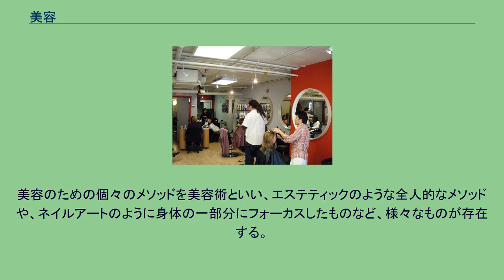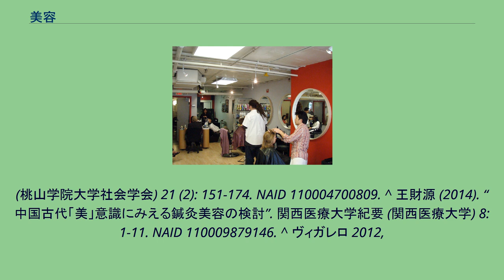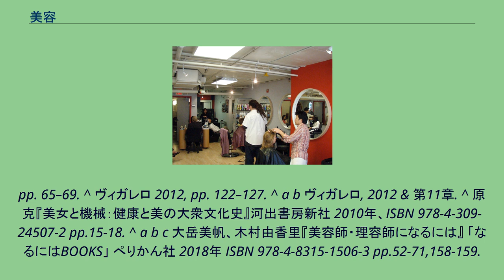美容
クオリティ・オブ・ライフ
美容（びよう）とは、身体や容姿を理想的な美しさに近づけるために行われる試みや行為である。
美容に含まれる範囲には化粧やヘアスタイリングなどのファッションとしての外見操作から、アンチエイジングや美容整形といったヘルスケアやウェルネスの領域にまで及ぶ。
狭義には美容師の業務や技能を「美容」と呼ぶ場合があるが、本項では一般人が自ら行う美容も含め、美容行為全般について述べる。
20世紀以前には、女性らしい・男性らしい体型といった美の規範が普通に語られていた。
美容のメソッドはどれも修練に近い辛さがあり、美容の実践者はミロのヴィーナスやハリウッドスターといった具体的なイメージに近づくために努力した。
個人主義の台頭した現代では、社会は個人の身体に口出ししないことが普通になり、美容による外見操作は以前ほど難しい問題ではなくなっている。
現代の美容は、自分自身の身体に責任を持ち、他者に対して自分らしさをいかに見せるかという自己の理解の問題が焦点となっている。
化粧やボディペインティング、頭部の部分整形といった美容行為は古代から世界の各地で行われてきたが、現代の美容の概念につながるものは上流階級の人々や、娼婦や役者など一部の職業人にしか普及しなかった。
また、古代の美容行為は儀式的な動機や社会的な要請によって行われる場合も多く、必ずしも個人的な美の希求が動機ともならなかった。
古代中国では、色白で艶があり程よい血色を持つ肌と、眉毛の形の美しさが男女を問わず容貌の評価の重点とされた。
眉毛の形は気と血の循環の正しさによって形成されると考えられたことから、白粉による化粧とともに美容のための鍼灸治療が行われた。
『魏志倭人伝』によれば、古代の日本の人々は上半身を朱丹や入墨で化粧し、頭髪をみずらで結う風俗が一般的だったが、中国の美意識や美容文化が伝搬し、白粉を使った化粧や「引き眉」「眉画き」といった眉の整形が行われるようになった。
古代以来、化粧は男性が中心に行われてきたが、奈良時代に入ると女性も美容行為の主体となり、メイクの方法も男女で分化するようになった。
ヨーロッパではルネサンス期に入り、文芸を通して身体美を賞揚する風潮が発生し、写実的な肖像画が描かれるようになると、女性の身体美への関心が高まるようになった。
トマス・アクィナスが自然な肉体美を賛美して以来、美容による人工的な美を虚飾の罪に触れる欺瞞行為として退ける風潮があったが、その規範も16世紀末には緩み始め、白粉による化粧やミルクを使用したスキンケアが普及し始める。
17世紀には化粧をすることへの賛否は依然として存在していたが、化粧品はメイクの技巧の多様化とともに発達した。
ルネサンス期には女性の身体美への関心は専ら上半身に集中していたが、宗教の影響力の低下とコルセットの流行などに見られるモードの変化によって、女性のボディラインの露出に関する社会的制約も徐々に緩くなり、18世紀には女性の身体美を総体として評価することが一般的な態度となった。
また、美容の世界に科学の影響が及び始め、入浴による全身のケアや姿勢の矯正に関心が及ぶことで、美容は衛生や健康と密接な関係となって行く。
市民階級が形成され、市民が社会の中心になるにつれて、美容は一般庶民にも普及し始める。
日本では江戸時代中期に町人文化が隆盛し、髪結いや化粧が一般化した。
19世紀のヨーロッパでは、容姿はコードとして認識され、一般市民も多かれ少なかれ美容との関わりを持つようになった。
社会に民主主義的な考え方が浸透した結果「自分の身体は自分で決める」という社会意識が形成され、テクニックを駆使して自分らしさを作り出すことが賛美されるようになった。
個性的で活動的なパリジェンヌが纏うフランスのファッションが美の規範例として賞揚されるのもこの頃からである。
19世紀後半にはビューティ産業は工業化によって一大産業となり、メディアや広告によって大衆に美容への関心を啓発した。
19世紀末に出現し始めた百貨店は、美容品を消費する女性客で活況を呈した。
また、美しいものは健康であると考える「健康美」という概念に注目が集まり、美容のための体操や室内用の運動器具が流行し、今日にも引き継がれている。
20世紀に入ると美容室やエステティックサロンといったビューティケアの専門店が出現し、それに伴って美容師やエステティシャンなど、それまで存在しなかった職業が現れた。
また、それまで主観に頼っていた美容行為の効果を、体重計やメジャーによって数値として把握する方法論が出現...